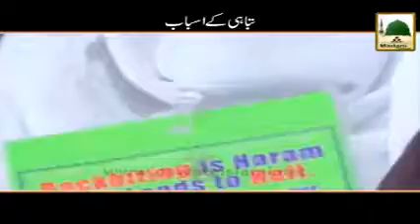Short Clip Tabahi Kay Asbab Maulana Muhammad Imran Attari